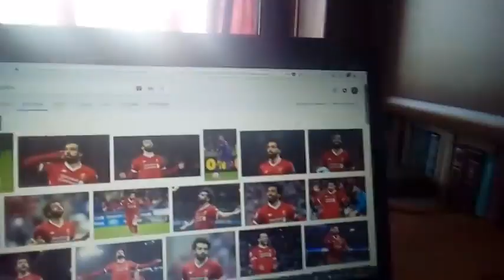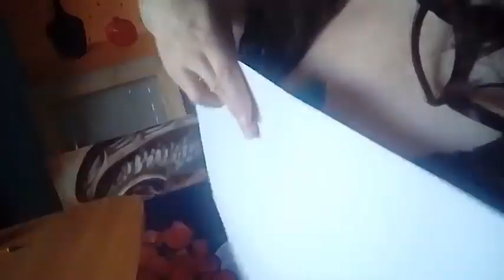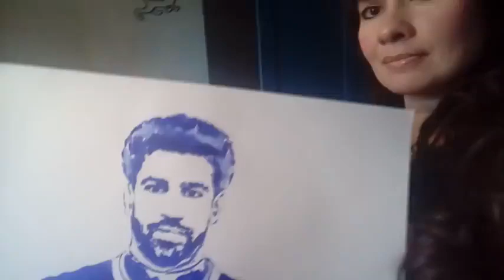Armaan Designer draws Mo Salah with her boobs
Armaan Designer draws Mo Salah with her breasts
How to Draw Mohamed Salah from Liverpool Step by Step